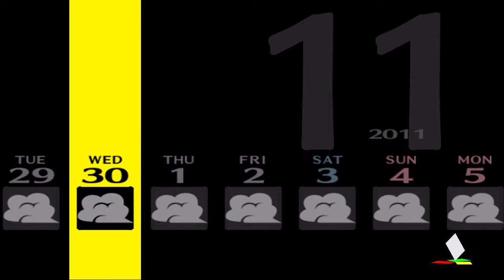Persona 4 #261 | PlayStation 2 | November 28 through December 2